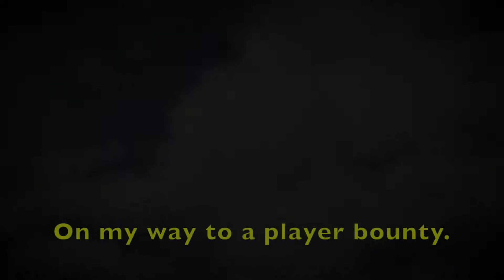Such Heroic Nonsense / Player Bounty / Red Dead 2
This was supposed to be an EASY job...